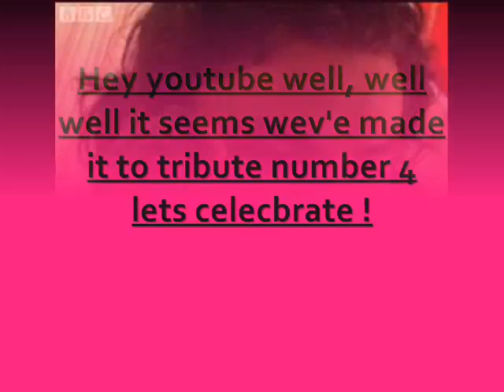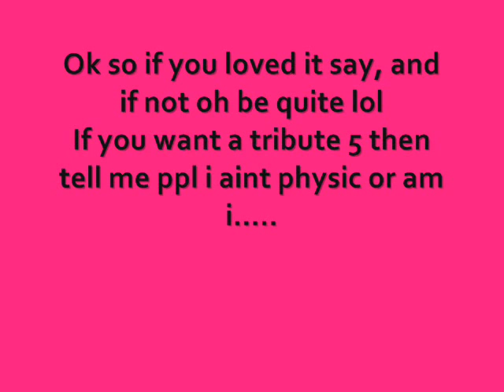The sexy Aidan Turner tribute 4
So yeah, this is a trib to aidan turner who is picture camera perfect and not to mention hes an awesome actor. so many pics are the same but there are some new fishies in the mix so just watch and see :) comment too i think the song suits perfectly :)